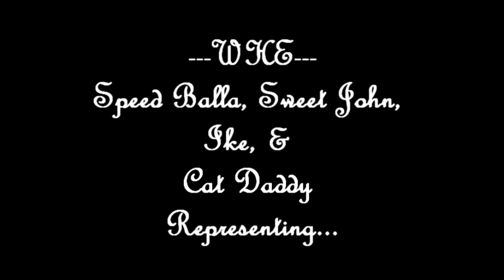Wyatt House Entertainment: Speed Balla, Sweet John, Ike, Cat Daddy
Wyatt House Entertainment